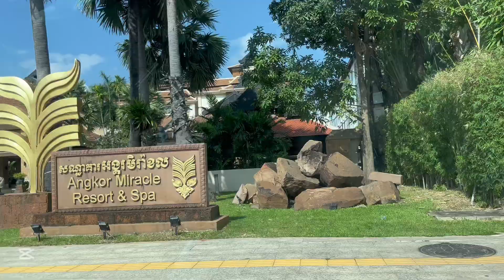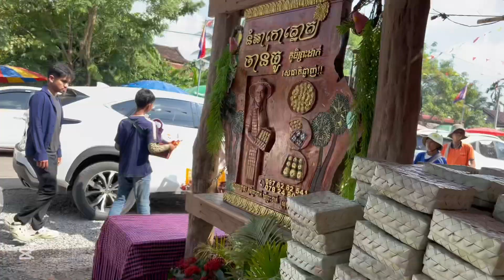ដំណើរកំសាន្តខេត្តសៀមរាប ប្រាសាទអង្គវត្ត | Siem Reap Mini Vlog